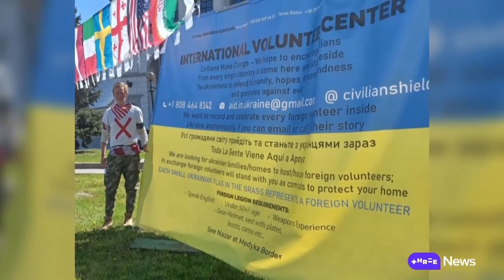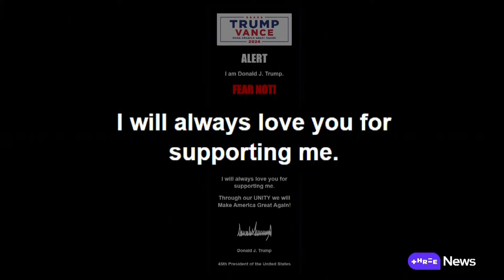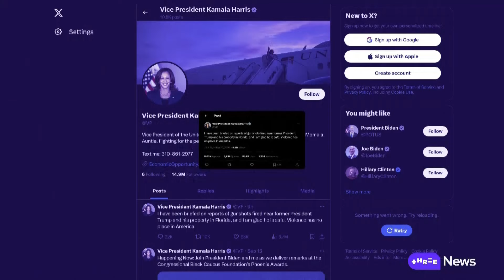What we know about Trump's attempted assassination | Stuff.co.nz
A man is in custody as the FBI investigates what appears to be another assassination attempt on Donald Trump. The former US President was playing golf at his Florida resort when Secret Service agents spotted the barrel of a high-powered rifle poking through the shrubbery at the perimeter fence. Shots were fired at the suspect, and he was later apprehended. As Zane Small reports, investigators found an AK-47 with a scope in the bushes.